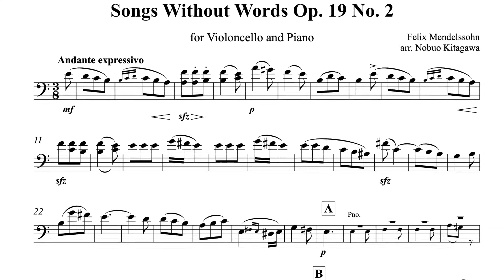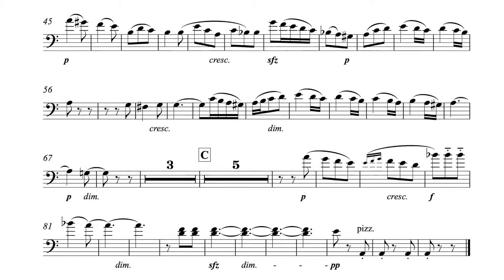Songs Without Words for Violoncello and Piano Op. 19 No. 2 チェロとピアノの為の無言歌 作品19の2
Mendelssohn’s beloved piano piece arranged for Violoncello and piano.
メンデルスゾーンのピアノの名曲を、チェロ用にアレンジしてみました。